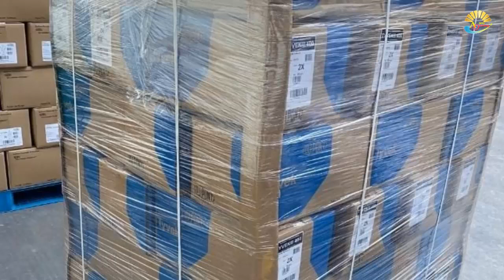Tổng thống Mỹ Trump cảm ơn Việt Nam hỗ trợ y tế chống Covid-19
Tổng thống Donald Trump viết lời cảm ơn đến Việt Nam trên tài khoản Twitter cá nhân vào đêm 8/4 (theo giờ Mỹ, tức sáng ngày 9/4 tại Việt Nam):
"Sáng nay, 450.000 bộ đồ bảo hộ đã hạ cánh tại Dallas, Texas. Đạt được điều này là nhờ vào quan hệ đối tác giữa hai công ty Mỹ tuyệt vời - DuPont và FedEx - cùng những người bạn ở Việt Nam. Xin cảm ơn!", Trước đó, theo thông cáo của Đại sứ quán Mỹ tại Hà Nội, Đại sứ quán Mỹ và chính phủ Việt Nam đã làm việc cùng nhau để tạo điều kiện thuận lợi cho công tác giao nhận và phê duyệt cần thiết, đẩy nhanh việc chuyển giao trang thiết bị bảo hộ cá nhân cho Mỹ.